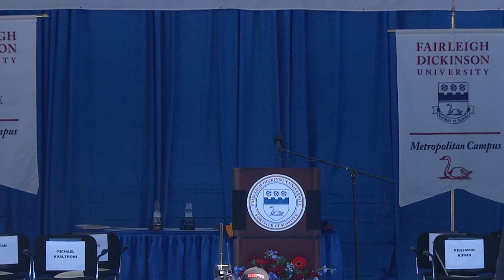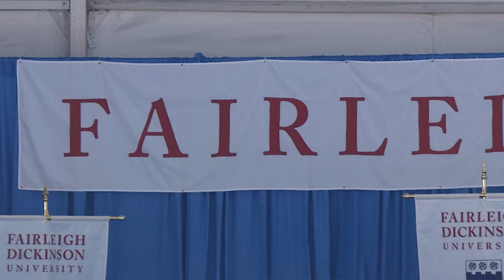Fairleigh Dickinson University's 80th Commencement Ceremony 2023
Fairleigh Dickinson University held its 80th Commencement ceremony at MetLife Stadium on Wednesday, May 17. More than 2,445 students received degrees!